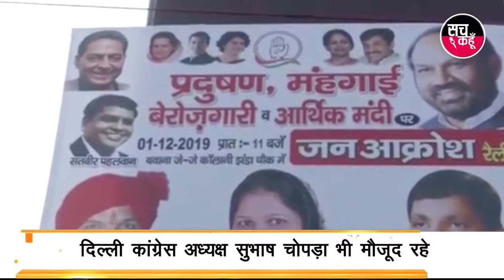आखिरकार प्रियंका चोपड़ी ने राजनीति में एंट्री कर ही ली | 2-12-2019 | SACH KAHOON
आखिरकार प्रियंका चोपड़ी ने राजनीति में एंट्री कर ही ली.